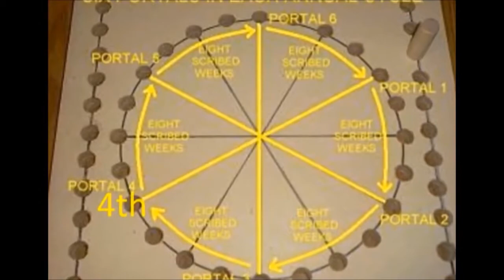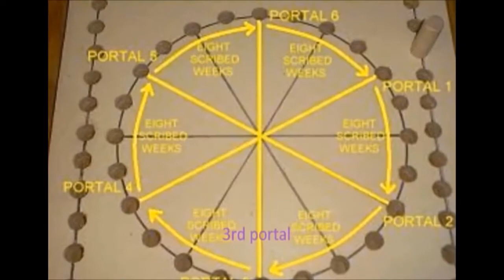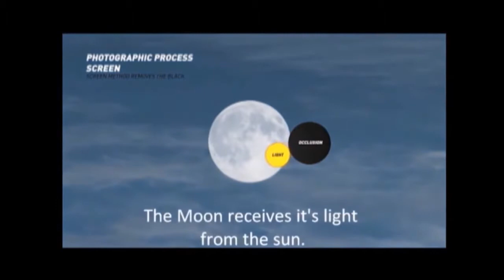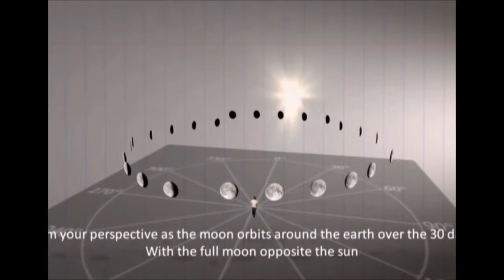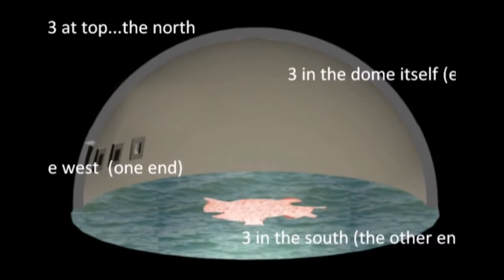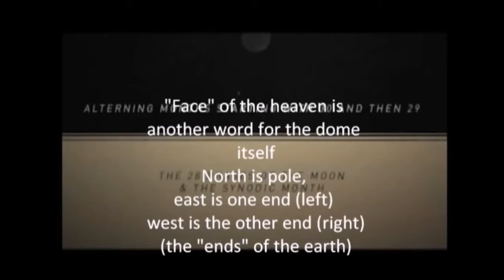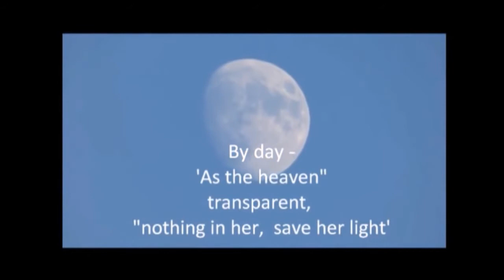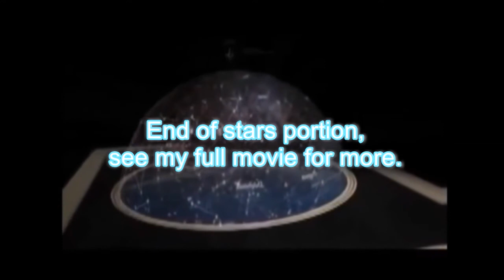FERC - The Heavenly Luminaries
This is 'The Book Of The Course of the Luminaries", from 1 Enoch, contemporarily, we could call it 'The Book Of The Stars'. Officially, depending on which version one reads, this part is called "The Course Of The Heavens", or "The Course Of The Heavenly Luminaries"".
The Book Of Enoch, when combined with the information in the book of Genesis, gives the best description of earth ever written down, and puts NASA to shame. One might ask, how did a desert dweller between 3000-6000 years ago know this detailed information about earth? Including, how many types of deciduous trees are on earth, the real structure of the skies, sun, moon and earth, the weather and water cycles, among many other equally amazing, prescient observations?. amazing stuff really. I think after combining this with Genesis and the rest of bible and the apocrypha it becomes clear that this is divinely inspired, with no other logical explanation even coming close. The Bedford Level Experiments and EVERY other empirical observation has proven earth IS flat. We don't "'think we should be able to see curve"" , from height, at any serious altitude, from ANY altitude, no-one (0 people) has ever seen any curve. It's quite humorous really that you can't deal with it. We don't 'care' whether earth is flat or round or a purple zebra. We weigh both pros and cons of the argument, and there is simply ZERO evidence for a ball earth. Therefore, by default earth is a creation. Then who created it? or what created it? Only one source claims to be the one and only creator, the one and only true God above all others. Would such a being create the earth, humans, animals, all love, the stars, angels, the heavens. and then not leave any instructions? Would the instructions be a tangible written stone tablet, or might not the creator use the idea of faith, and pass his message through certain people... conduits... (biblically known as prophets), at specific times, who relate his instructions in an exacting, divinely inspired way.
This is a short info piece designed to spread the best info possible.